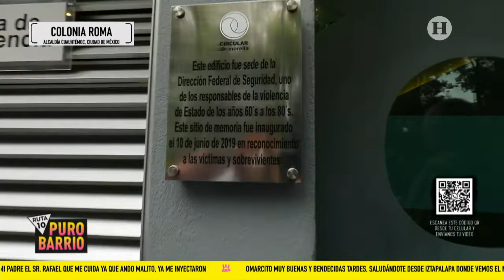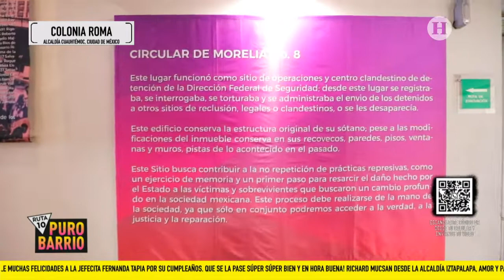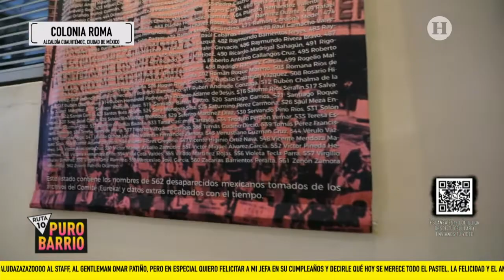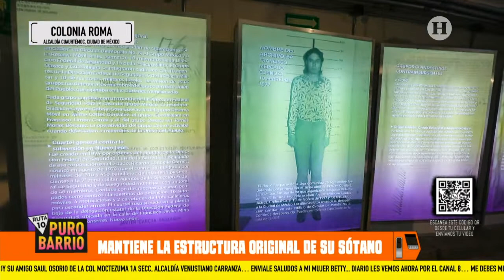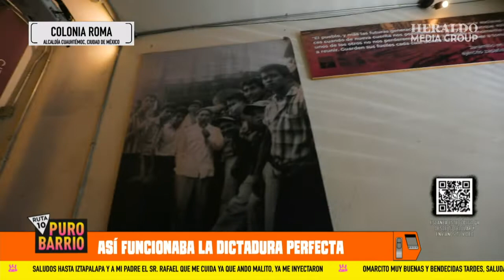Conoce el Espacio de Memoria Circular, donde antes se encerraban a presos políticos | Puro Barrio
El Museo de Memoria Circular, ubicado en la calle de Morelia 8, en la colonia Roma Norte, en la alcaldía Cuauhtémoc, fue el escenario de uno de los lugares más crueles en la Ciudad de México, porque era el centro de detención de los presos políticos.

Durante un recorrido realizado por Fernanda Tapia para el programa Puro Barrio, se presentaron las instalaciones de la exdirección Federal de Seguridad, lugar en el que se cometieron violaciones de los derechos humanos, durante el periodo conocido como Guerra Sucia.

Lamentablemente, en las paredes de este recinto, muchos de los presos políticos que ingresaban ya no salían, por lo que en este sitio de memoria se tienen los nombres de las víctimas de desaparición.